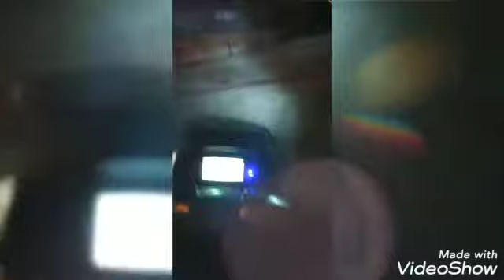SUZUKI BURGMAN NIGHT RIDE IN SURAT | RUSHABH PARIKH BLOGS PART 13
RIDING TOWARDS CAFE ASHIYAANA IN SURAT CITY ON 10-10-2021

1. SJCAM SJ4000 WiFi 12MP Full HD WiFi Sports Action Camera 170°Wide FOV 30M Waterproof DV Camcorder =
2. SanDisk Ultra microSDXC UHS-I Card 120MB/s with SD Adapter (32 GB) =